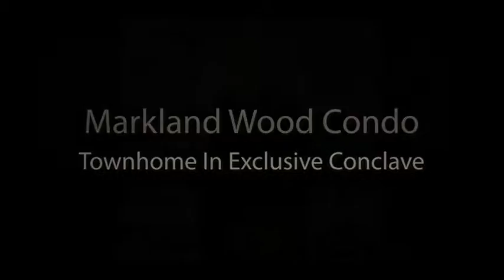Sold : Markland Wood Townhome for Sale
- Townhome for sale in Markland Wood, 1750 square feet plus finished basement. 4 Bedrooms, 3 Bathrooms, Hardwood throughout, Central Vac, Eat-In Kitchen, Master with Ensuite and Walk-In Closet. for details.